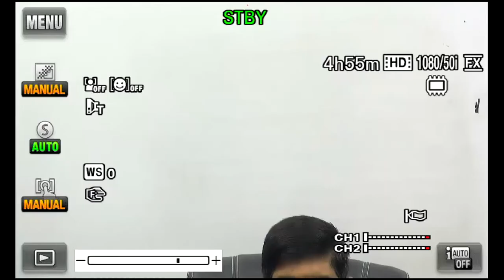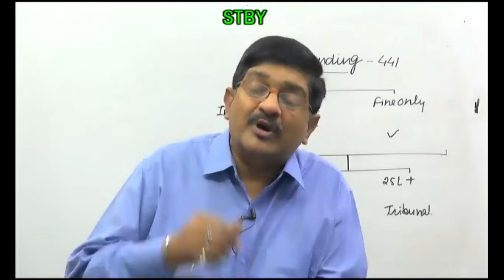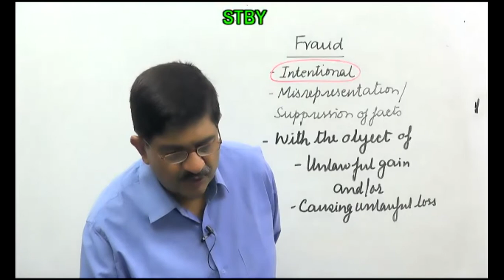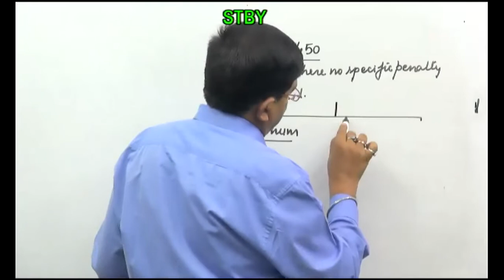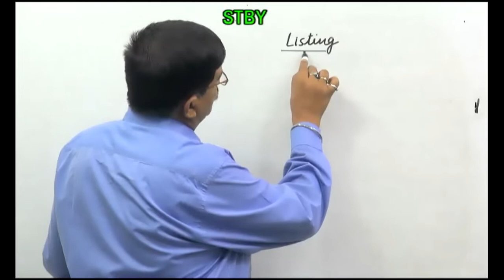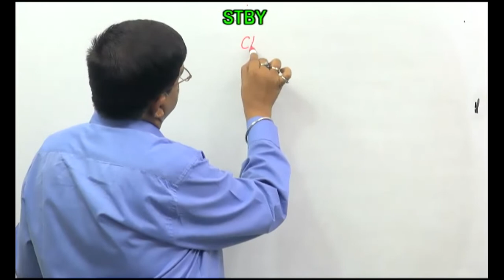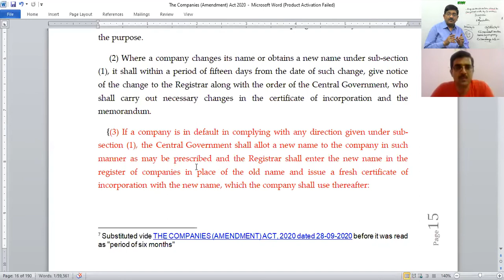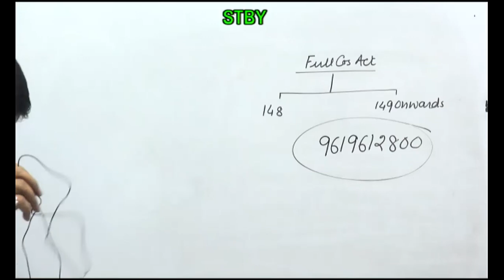The Companies (Amendment) Act, 2020 Day 1